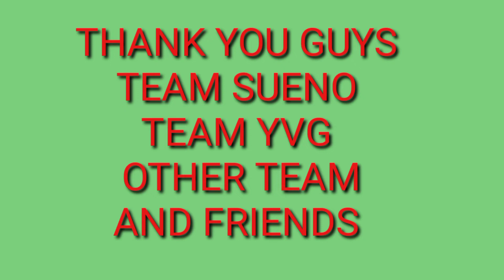Sweet Potatoes Delight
Sweet potatoes delight or kamote delight pwedeng merienda or dessert masarap na masustansya pa.
Ingredients:
1klo kamote
3tbsp butter or margarine
1 can condensed milk
1  225 ml nestle cream
1tsp vanilla
Thank you for wtaching